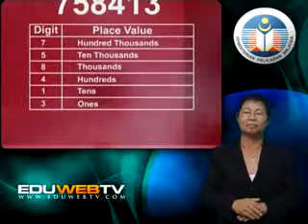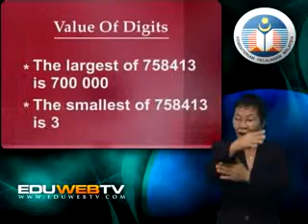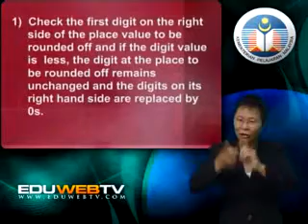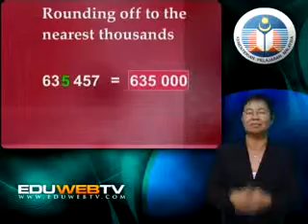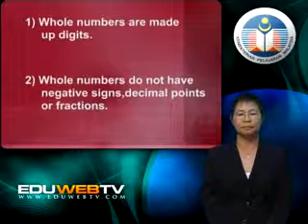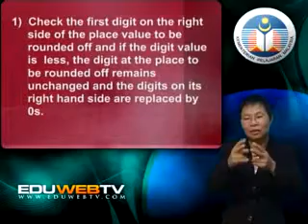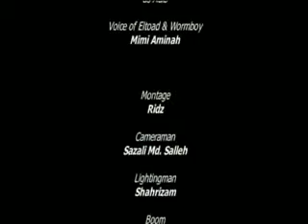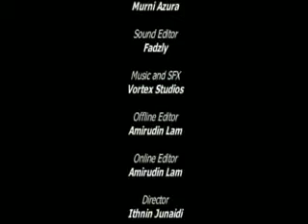Eduwebtv: MATEMATIK:Tingkatan 1 - Whole Number Part 1